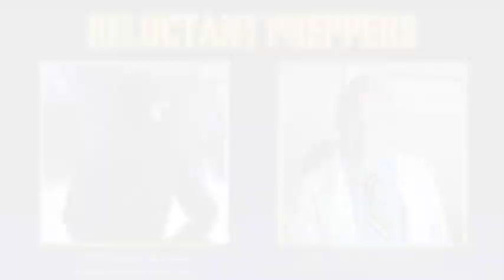What You're Not Being Told About Lyme Disease (ENCORE) | Jay Nielsen MD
This ENCORE Presentation of one of our all-time most-popular interviews is for the benefit of our recent subscribers. Please SHARE THIS with family and loved ones!  Blessings -DK

If you or anyone you know suffers from fatigue, unexplained aches, brain fog, memory lapses, neck & joint stiffness, sleep troubles, night sweats, or heart palpitations.. did you know the #1 contracted pest-borne illness in the US is Lymes disease, and today’s Lymes has become a more virulent and destructive strain that can wreak havoc on your body and mental faculties while hiding from your immune system and remaining severely undetected and under-diagnosed using conventional medical tests? Worse yet, Lymes can spread to your spouse and even babies in the womb!

What can you do to get aware and protect yourself and your family from this real and present epidemic? Off-Grid doctor Jay Nielsen, MD returns to Reluctant Preppers to lay out the hard-hitting truths and ground-breaking protocol capable of achieving real healing - and you won’t hear this from most conventional doctors. Don’t delay while real damage is done: get aware and start on the road to healing today!